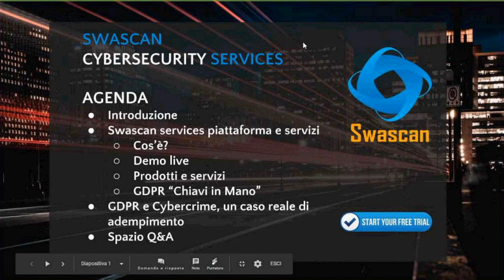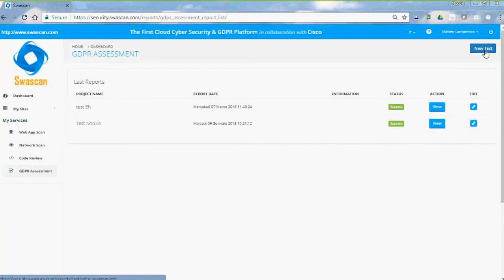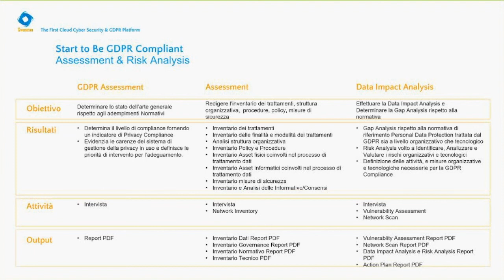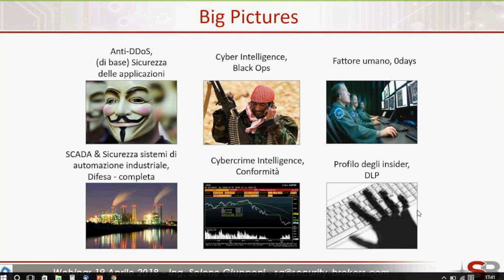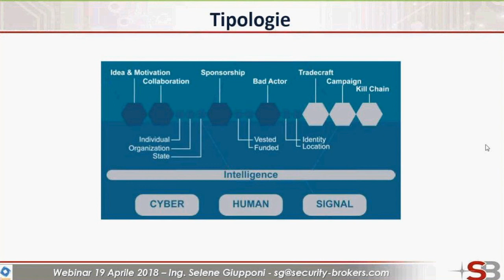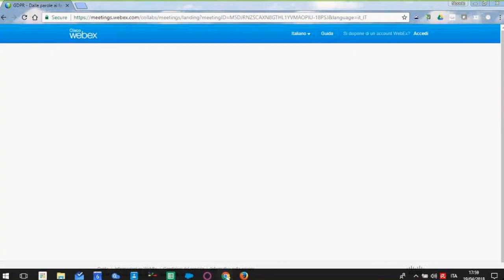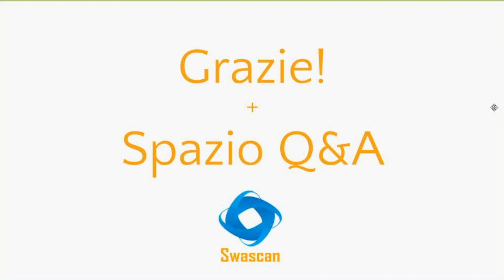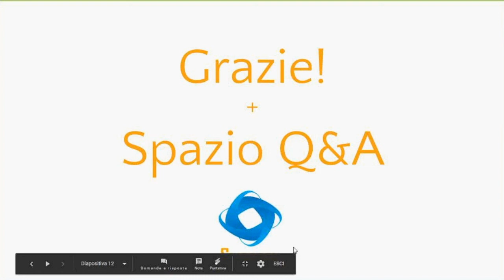Swascan Webinar GDPR – Dalle parole ai fatti!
Con l’avvicinarsi del 25 Maggio, data in cui entra in vigore il nuovo regolamento Europeo GDPR, il tema del cyber crimine è sempre più all’attenzione delle aziende.

Scopri come difenderti e contemporaneamente rispondere ai requisiti previsti dal nuovo regolamento in materia di data protection.

Racconteremo un caso reale di adempimento spiegato da chi lo ha realizzato.